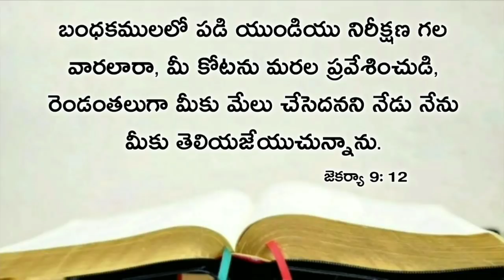Today's promise 21.01.2021